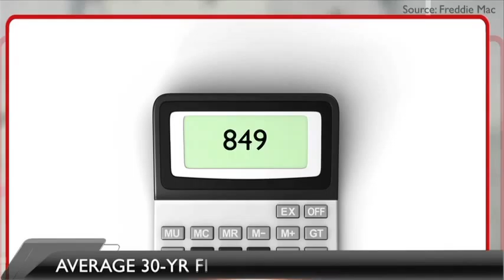This Month in Real Estate: December 2013 (US)